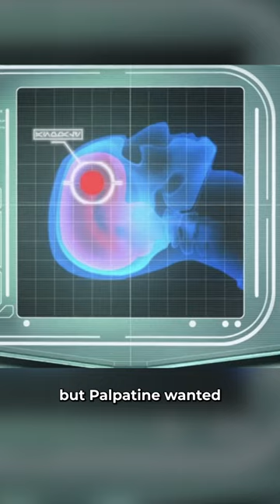The Clone Commandos Who Believed Order 66 Was FAKE - Star Wars Explained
What happened to the clone commandos who believed Order 66 was fake?

Serving with Jedi General Roan Shryne, Ion Team was a Clone Commando unit that fought in many battles during the Clone Wars. When they received Order 66 from Chancellor Palpatine, they believed it was a false signal created by the Separatists and refused to follow the directive. When Emperor Palpatine learned of the squad’s refusal, he sent Darth Vader to deal with it.

Questioning the commandos, Vader informed them he knew they were lying and that they had aided the Jedi by ambushing other clone troopers. Two of the squad members were executed, and the other two were imprisoned. Vader’s intention was to torture these rogue soldiers, but Palpatine wanted them tested to understand why they disregarded his order.

Padawan Olee Starstone, one of the Jedi Ion Team refused to kill, survived the Great Jedi Purge. Going into hiding, she joined the crew of the smuggling freighter Drunk Dancer, where she served alongside Chewbacca.

Welcome to the Star Wars Apprentice channel. I make videos on Star Wars lore and history in both the canon and Legends universes. May the Force be with you!

It is not my intent to infringe on content ownership. If you happen to find your art or images in the video, please let me know and I will be happy to credit you.